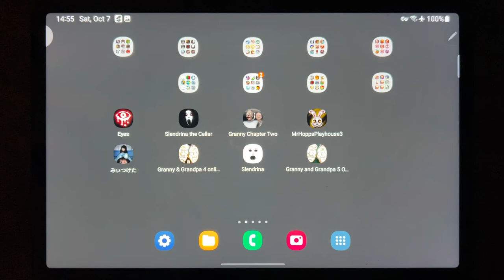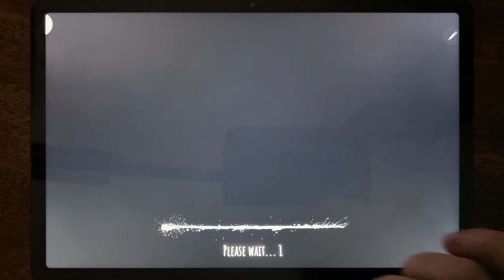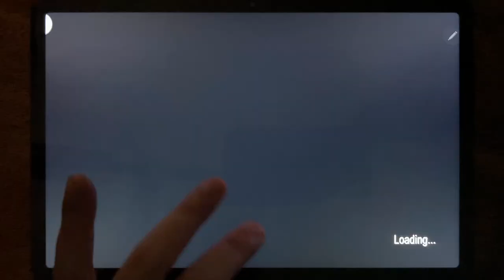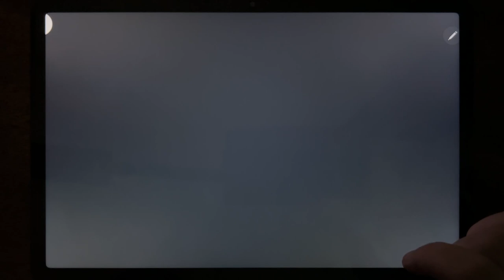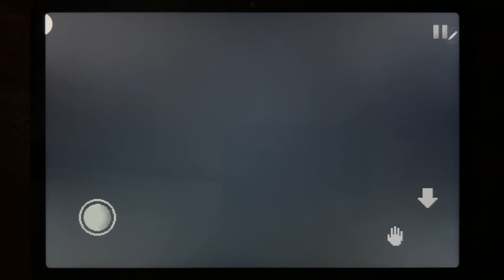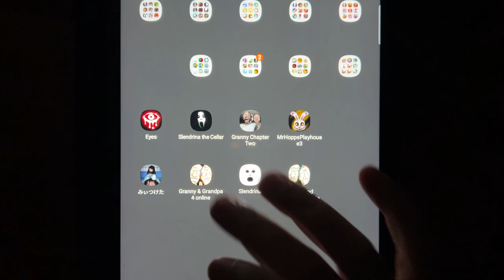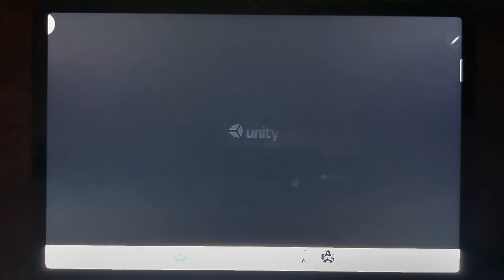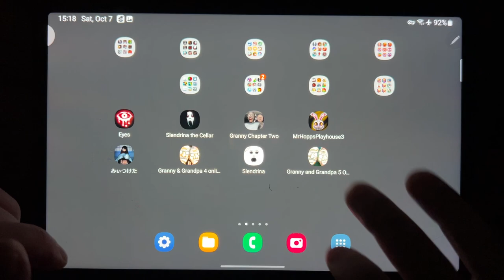Eyes - The Horror Game, Slendrina The Cellar, Granny Chapter Two, Mr Hopps Playhouse 3, Found...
Eyes - The Horror Game, Slendrina The Cellar, Granny Chapter Two, Mr Hopps Playhouse 3, Found, Granny & Grandpa 4 Online, Slendrina, Granny and Grandpa 5 Origin